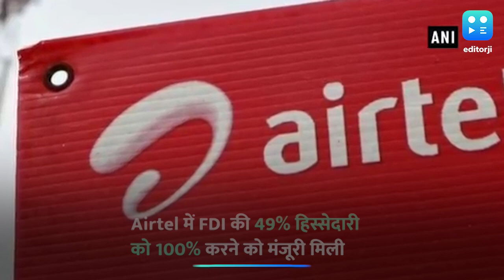....तो अब 100% विदेशी हो जाएगी टेलीकॉम कंपनी Airtel !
देश की सबसे बड़ी प्राइवेट टेलीकॉम कंपनी भारती एयरटेल अब विदेशी हो जाएगी. मंगलवार को एयरटेल ने शेयर बाज़ार को जानकारी दी है कि केंद्र सरकार ने कंपनी में प्रत्यक्ष विदेशी निवेश यानी एफडीआई का हिस्सा 49 फीसदी से बढा कर सौ फीसदी करने को मंजूरी दे दी है. जिससे आर्थिक तंगी से जूझ रही एयरटेल को अपने बकाया देने, नेटवर्क विस्तार और स्पेक्ट्रम नीलामी भुगतान के लिए विदेशी निवेशकों से रकम मिल सकेगी. बता दें भारती एयरटेल का कारोबार फिलहाल दुनिया के 18 देशों में फैला हुआ है.